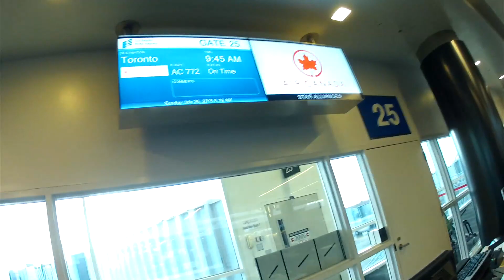VidCon 2015 - Day 5 - Forgot my backpack on the Airport Shuttle - Ken's Vlog #407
KBD MAILING:
KBDProductionsTV,
Ontario, Canada
L0L 1W0